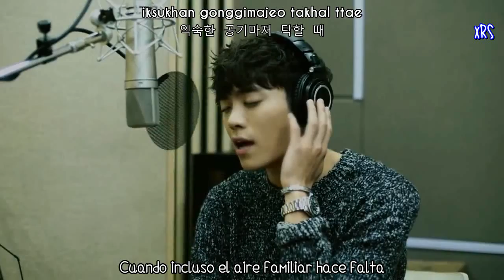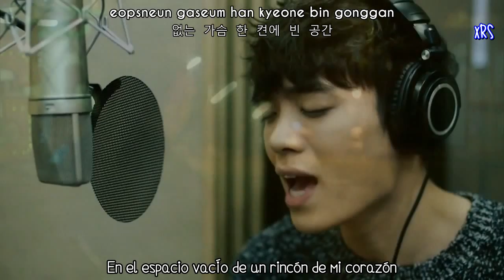Eddy Kim - Empty Space (OST 2 Reasonable Love) MV [Sub Español+Rom+Han]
일리 있는 사랑 OST Part 2 Reasonable Love 에디킴 Eddy Kim   Empty Space MV Sub Español.